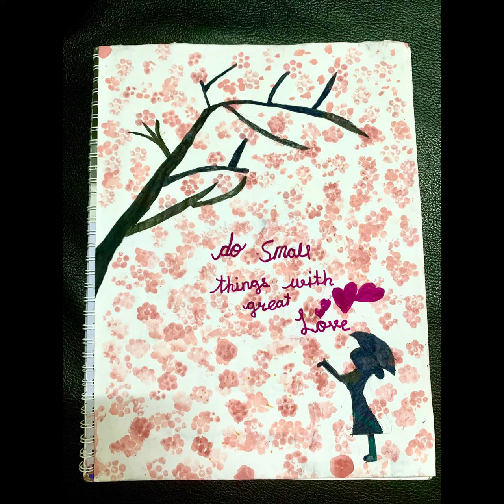Dr. Arul Paari's Daughter Aradhana - Drawing Talent | HQ : Vellore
HQ name: vellore
Dr name: dr arul paari md
Specialty: consult physician
Place:vellore
Talent type:drawing (daughter) - (Aradhana)